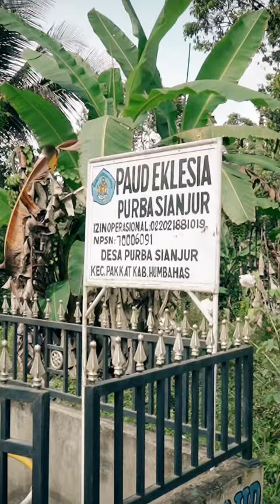Bersama anak-anak Pakkat.